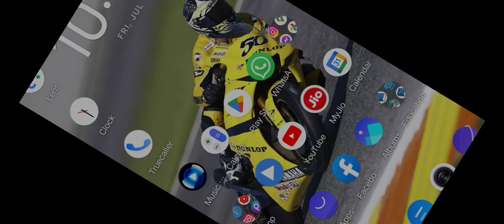Indian tractor Offraod driving | Tractor gameplay | Android gameplay | Tiger gameplay